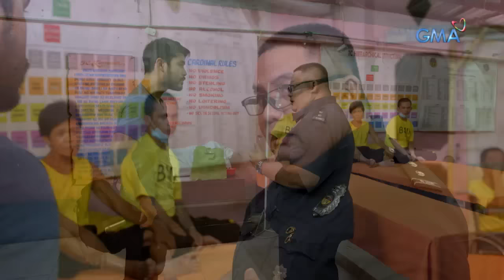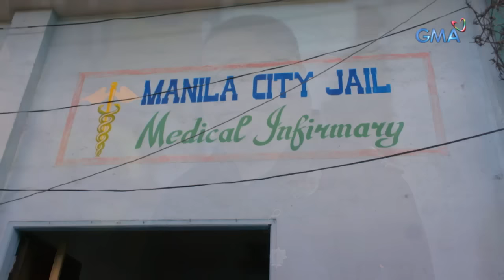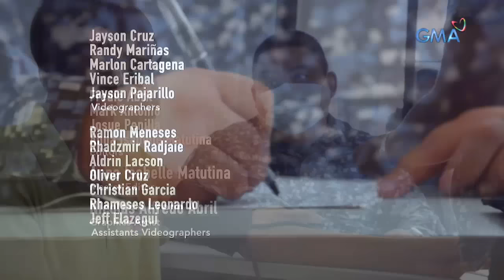I-Witness: 'Huling Pasyente,' dokumentaryo ni Atom Araullo | Full Episode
Aired (June 8, 2019): Si Dr. Henry Fabro ang nag-iisang jail doctor sa buong NCR. Sa kasalukuyan, tinutugunan niya ang pangangailangang medikal ng mahigit 36,000 na Persons Deprived of Liberty o PDL. Bakit kaya ito ang napili niyang propesyon?

Watch full episodes of 'I-Witness' every Saturday at 11:30 PM on GMA Network. These award-winning documentaries are presented by the most trusted broadcasters in the country: Sandra Aguinaldo, Atom Araullo, Kara David, and Howie Severino.

Para sa iba pang detalye, bisitahin lamang ang link na ito